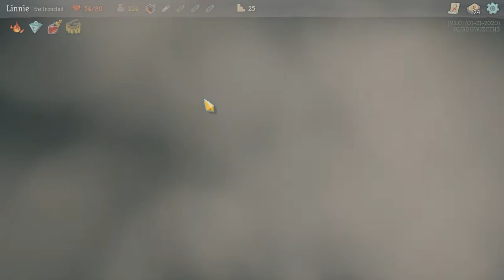LinnieGrey - Slay the Spire - Part 3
What will the cards have in store for me today?